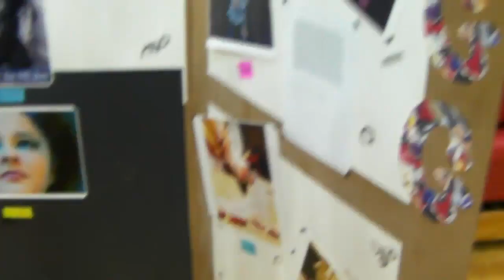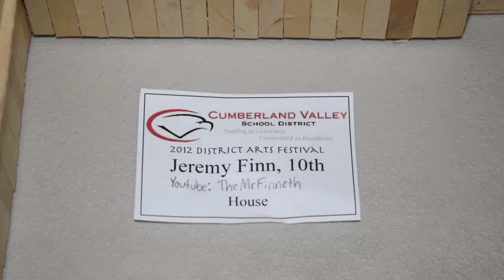My House in the Art Show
Poor editing but whatev